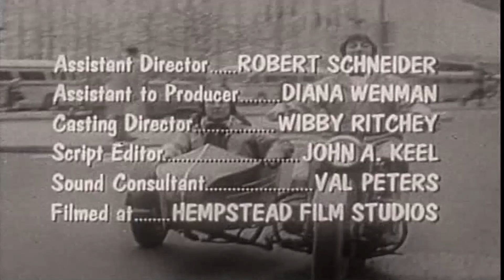Mack & Myer For Hire | Closet Cleaners (60s TV Comedy Short)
In the tradition of the Three Stooges, handymen Mack and Myer fouled up every job in slapstick style.

Director: Ted Devlet
Writer: Mickey Deems
Stars: Mickey Deems, Joey Faye, Al Lewis